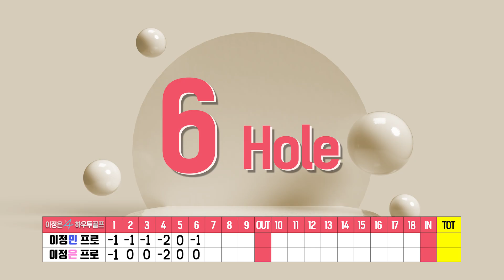22.1.25 스크린골프 라이브 하이라이트!! 못보신 분들 고고!!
★ 더욱더 알차고 유익한 영상으로 여러분들의 골프실력이 좋아지도록 노력하겠습니다^^